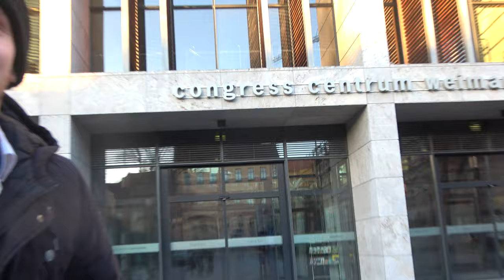Worst of Wortspiele #4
Ich hab mir mal wieder Malin, herodes un Jessi geschnappt um eure Gehirnzellen zu vernichten!
♥♥♥Danke♥♥♥